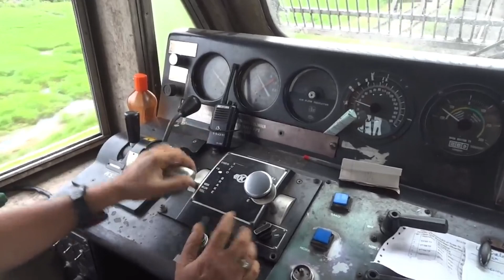कैसे हुआ था , 1981 का वो ट्रेन 🚂हादसा 🤕 || भारत का सबसे बड़ा रेल हादसा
Train Accident
Train Accident Kaise Hua
Odisa Me Train Accident Kaise Hua
1981 Train Accident In Bihar
1981 Train Accident Kaise Hua
2023 Train Accident In Bihar
1981 Train Accident Kaise Hua
Train Driver Accident
Train Driver Accident Video
Train Accident Video 2023
2023 Train Accident Video
Accident Video
Train Accident